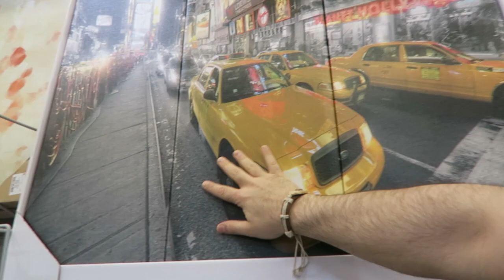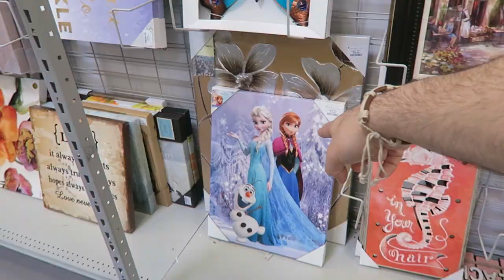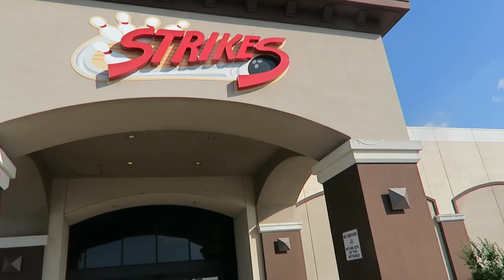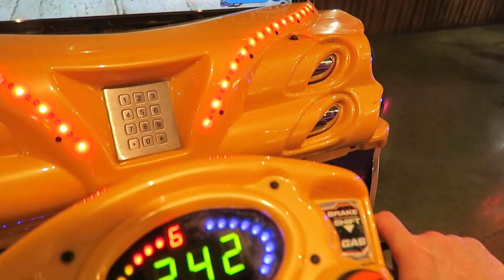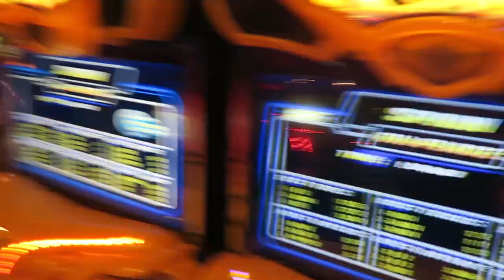CAN'T BELIEVE WE'RE GOING!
I got some news today and I cant believe we are going to were I have always wanted to go since i was a little kid